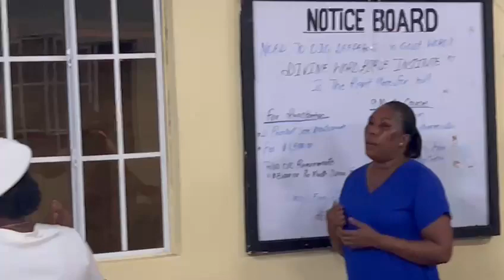October 6, 2023(2)